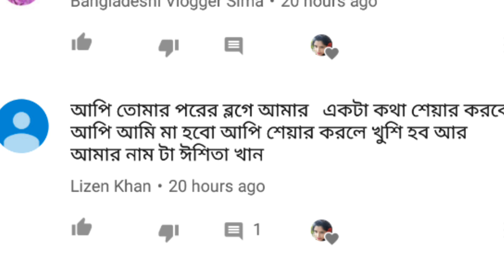সাধারন ও সহজ রান্নাবান্না/ Bangladeshi vlogger Toma/lifestyle vlogger/Daily vlogs/vlog 51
সাধারন ও সহজ রান্নাবান্না/ Bangladeshi vlogger Toma/lifestyle vlogger/Daily vlogs